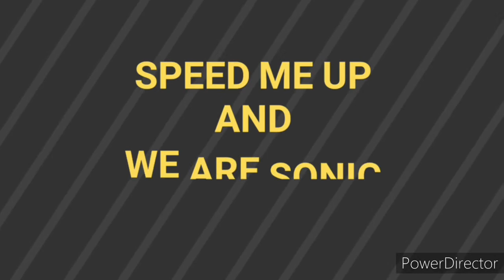Sonic speed me up and we are Sonic remix amv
Links to original songs.

I'm sorry for not uploading for over a month I have been really busy with school and other thinks after getting my act together i'm going to get back to uploading. But instead of trying to upload once a week i'm going to upload once a video has been complete, but I am still going to try to upload at least once a week.